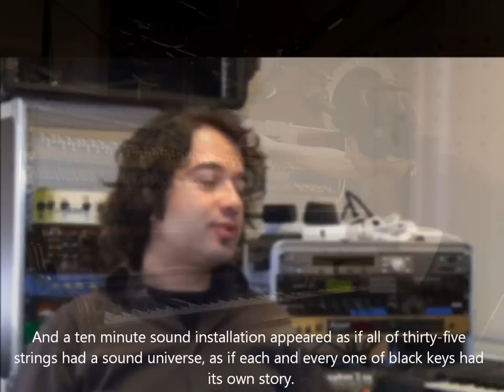ERDEM HELVACIOGLU PART 01